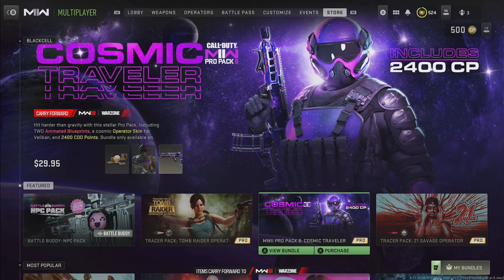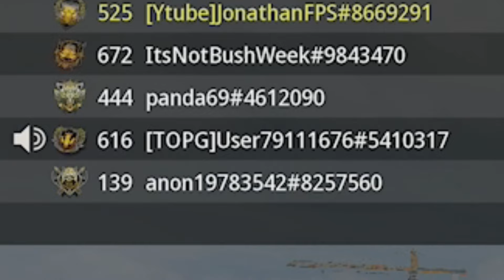I Really Hope COD MODERN WARFARE 3 Is Good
I Really Really Hope Modern warfare 3 Is going to be good but at the same time i know that won't be the Case, Like what happens with every Call of duty game haha.

But Hey!